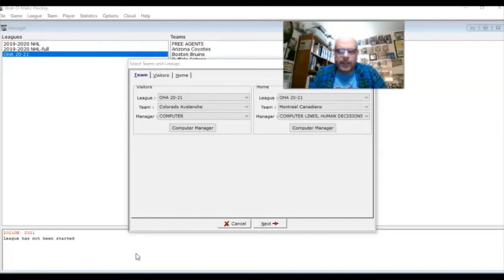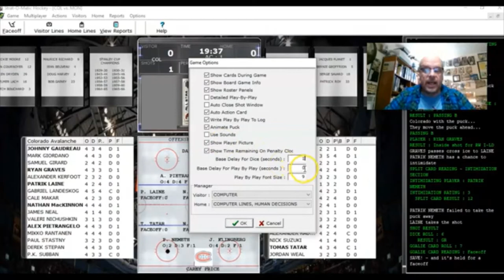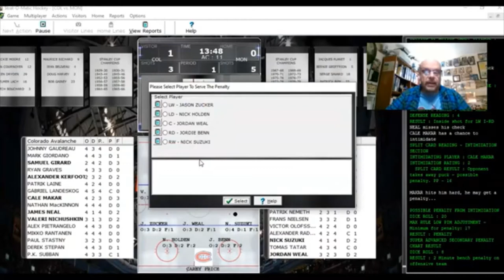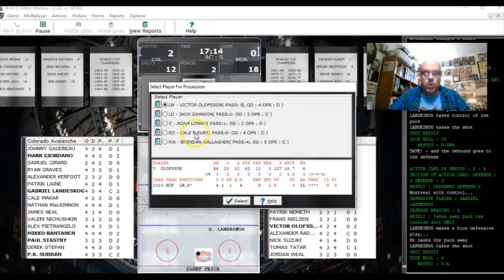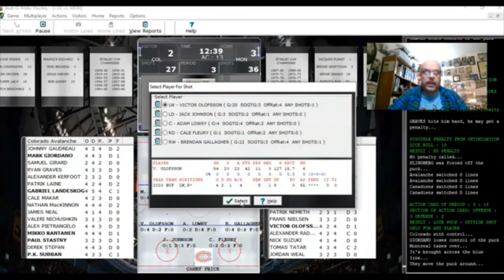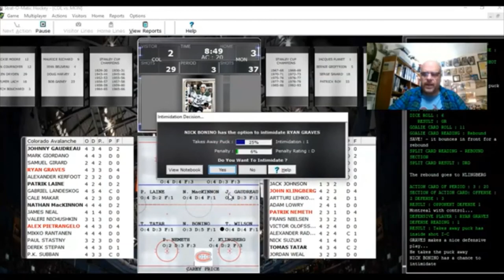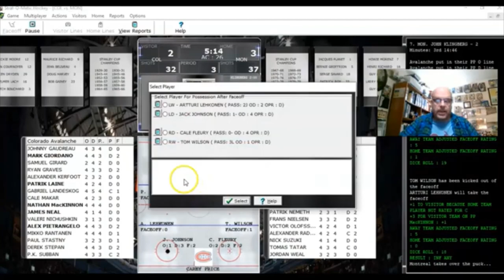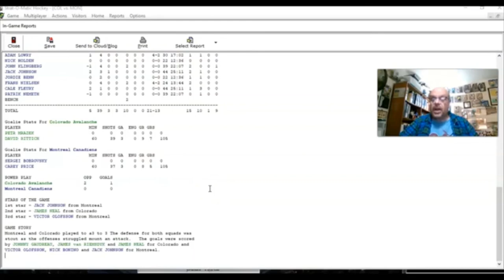Strat-O-Matic PC Hockey; Colorado at Montreal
PRE-SEASON hockey from my Old Time Hockey Strat-O-Matic league. My Montreal Canadiens take on the Colorado Avalanche for the first time in 2020. Carey Price in net for my Canadiens and Colorado goes with David Rittich between the pipes.